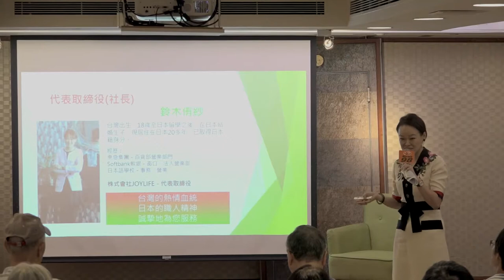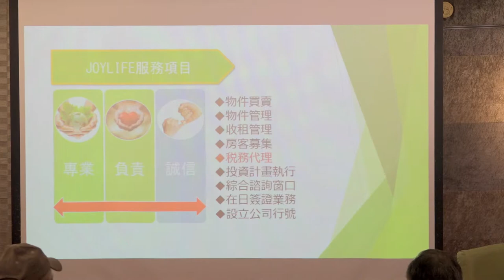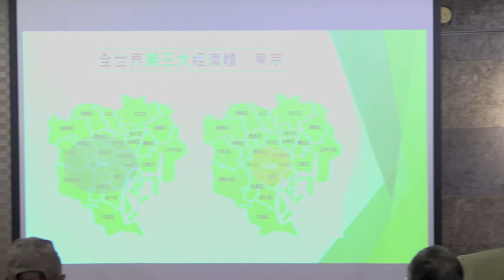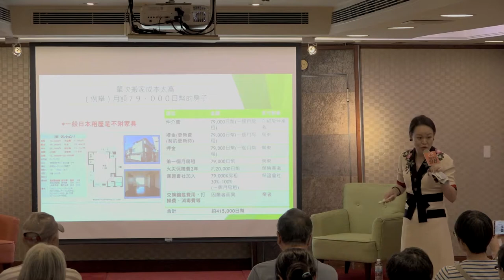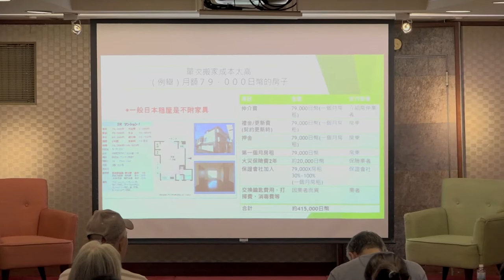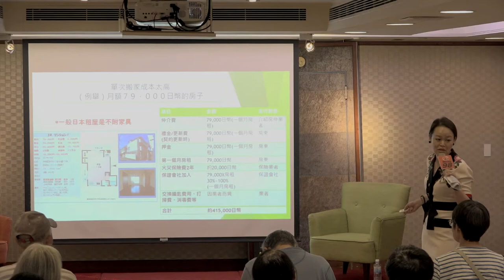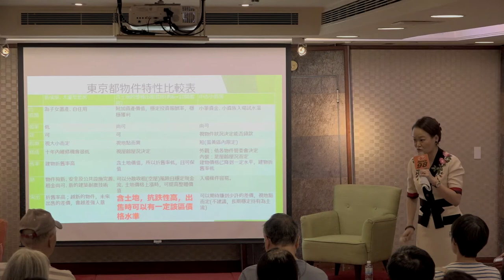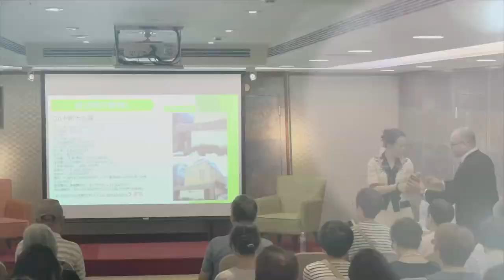9/20日本房地產論壇實況-Joylife鈴木社長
Joylife鈴木社長＆財經專家阮慕驊共同親臨現場詳細剖析日本目前經濟走勢及未來趨勢 不管是少子高齡化或是匯率的走勢均有獨到及在地的見解 感謝熱情的客人參與讓現場幾乎座無虛席（連小嬰兒也一起出動了😄）

🔐株式會社JoyLife
☎連絡電話
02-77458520